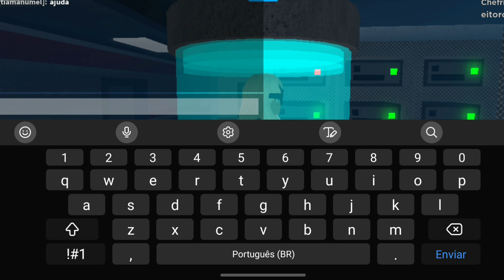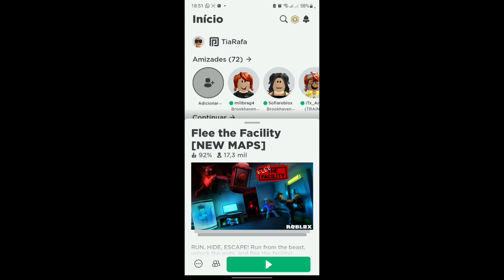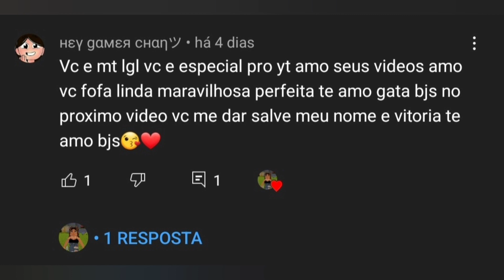FERA CAMPER NO MARRETÃO (QUITEI) - FLEE THE FACILITY ROBLOX